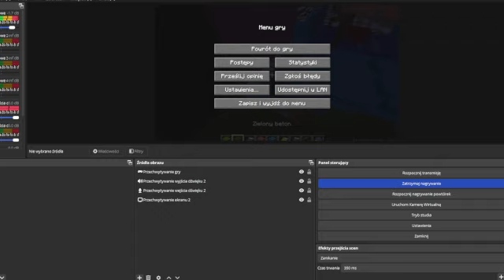Minecraft #7 Zbudowałem basen cz.3